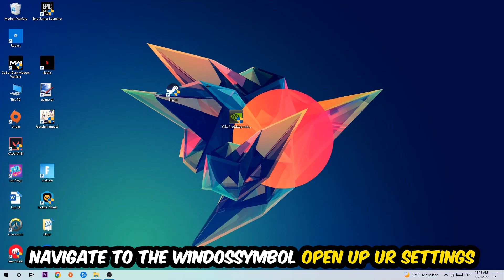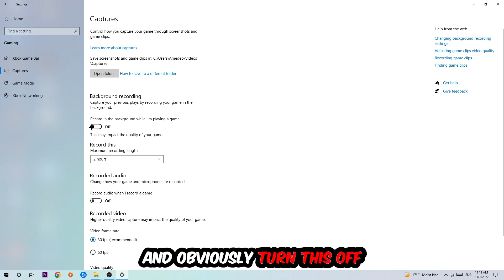Euro truck Simulator 2 – How to Fix Fps Drops & Stuttering – Complete Tutorial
how to fix Euro truck Simulator 2  fps drop,
how to fix Euro truck Simulator 2  fps drop ps4,
how to fix Euro truck Simulator 2  fps drop ps5,
how to fix Euro truck Simulator 2  fps drop pc,
how to fix Euro truck Simulator 2  fps drop xbox,
how to fix Euro truck Simulator 2  stuttering,
how to fix Euro truck Simulator 2  stuttering pc,
how to fix Euro truck Simulator 2  stuttering ps4,
how to fix Euro truck Simulator 2  stuttering xbox,
how to fix Euro truck Simulator 2  stuttering ps5,
Euro truck Simulator 2  stuttering,
Euro truck Simulator 2  stuttering fix,
Euro truck Simulator 2  stuttering fps drops,
Euro truck Simulator 2  stuttering fps drops 2022,
Euro truck Simulator 2  stuttering fps drops ps4,